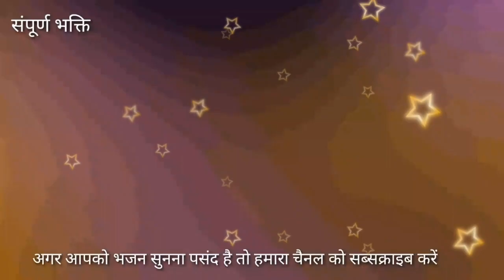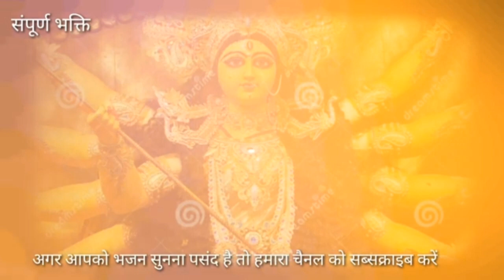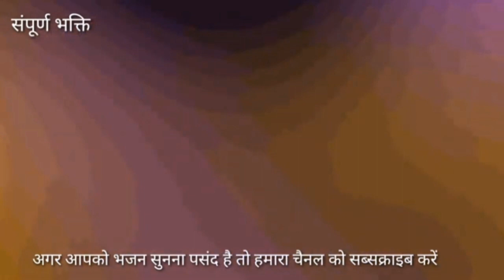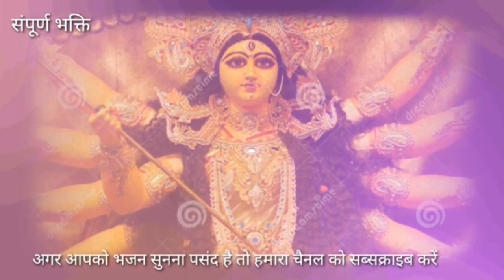9 Top Navaratri Song Slow Motion Official Video Music Hindi Bhakti Devi geet Maa Durga Pooja Song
9 Top Navaratri Song Slow Motion Official Video Music Hindi Bhakti Devi geet Maa Durga Pooja Song